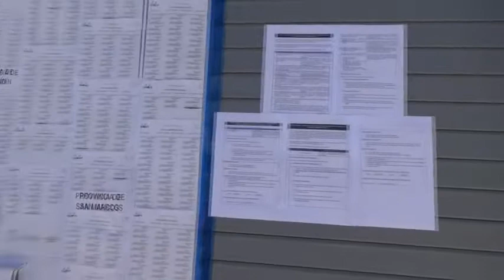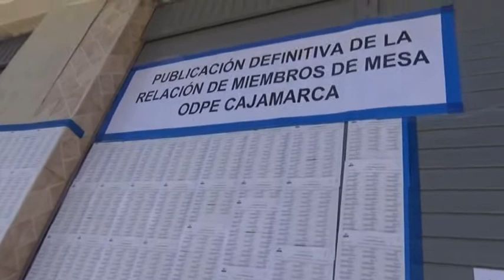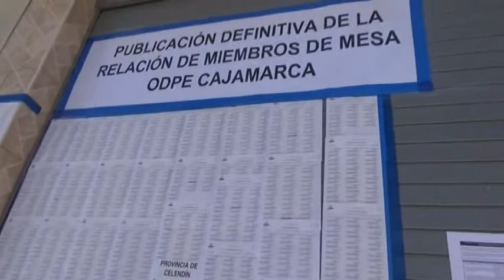ODPE PUBLICÓ LISTA DEFINITIVA DE MIEMBROS DE MESA TITULARES Y SUPLENTES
ODPE Cajamarca publicó hoy jueves 18 febrero 2021 la lista definitiva de miembros de mesa titulares y suplentes.